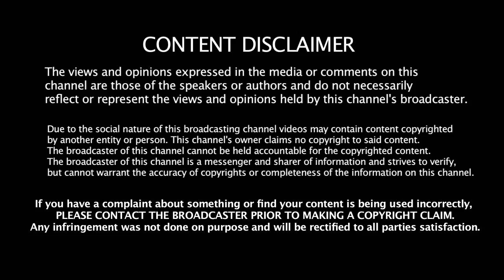சொரட்டு முள் மூலிகை செடியை பற்றி தெரிந்து கொள்ளுங்கள் |Home remedies in tamil | Pugaz Media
சொரட்டு முள் மூலிகை செடியை பற்றி தெரிந்து கொள்ளுங்கள் | Pugaz Media | Home remedies in tamil |